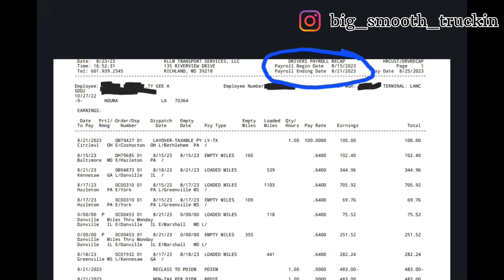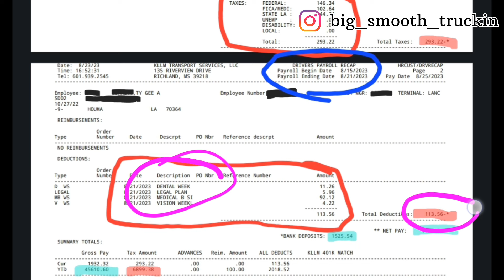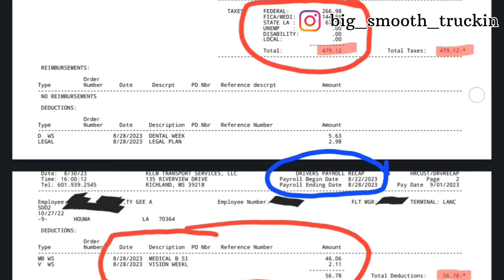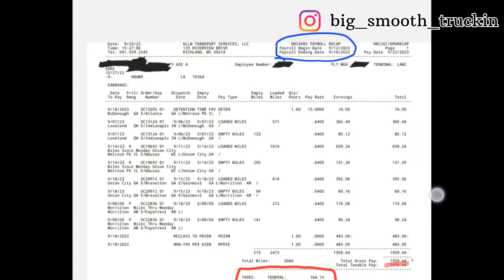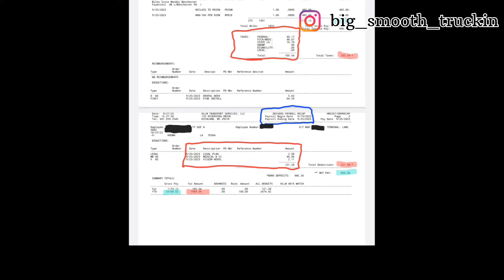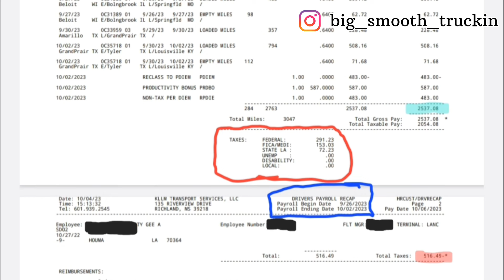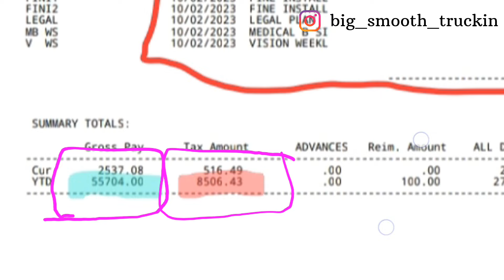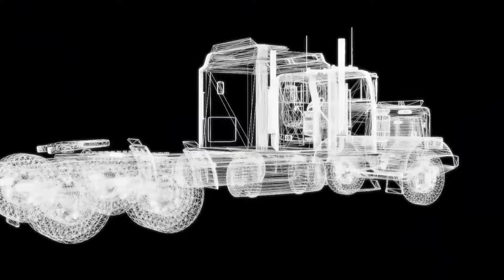KLLM Pay / 7 weeks straight / What did I make?? Check shown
This is 7 weeks' worth of pay, no home time in between, just hard work and a drive.